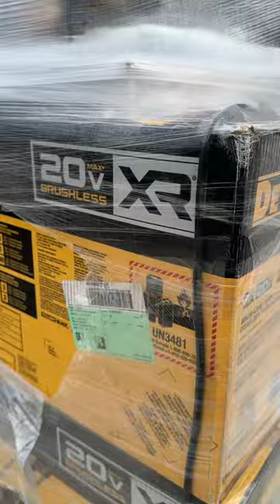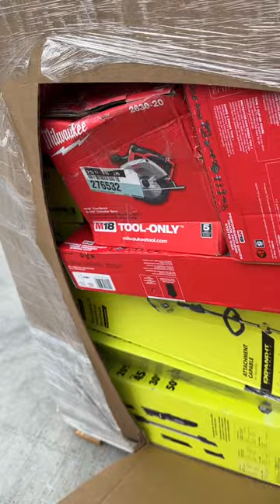California AS-IS POWER TOOLS Partial Lot (3 Pallets) IT-R039110A